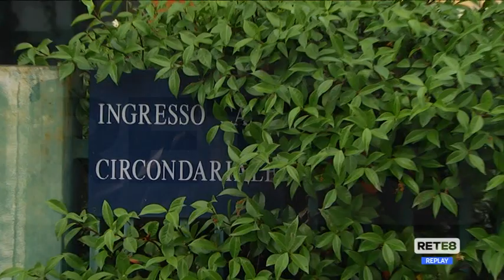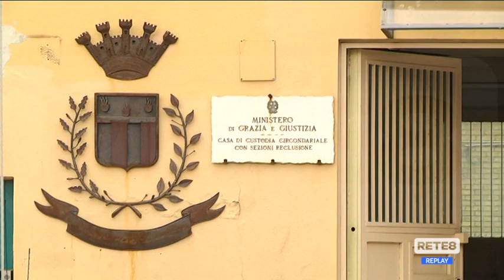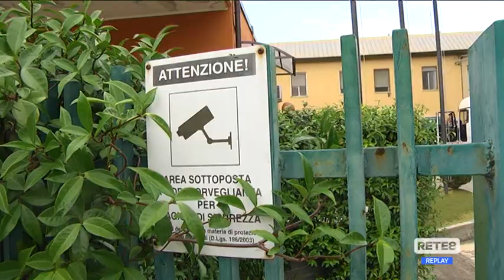Pescara - San Donato: evaso arrestato a Cerignola